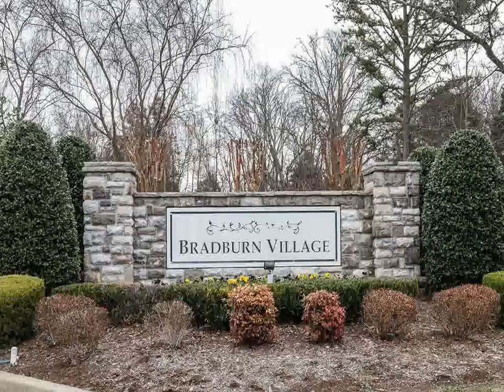556 Bradburn Village Cir Antioch TN 37013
tod.visionrealtypartners.net

Vision Realty Partners, LLC
1550 N. Mt. Juliet Rd.
Mt. Juliet
TN, 37122
VRPT01 - nm1412151